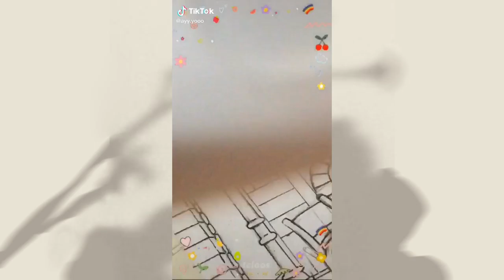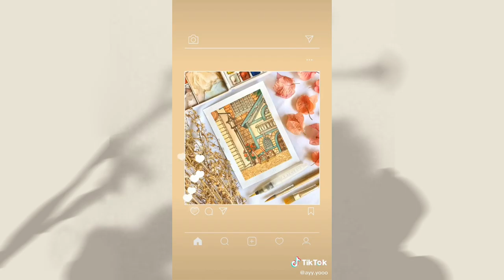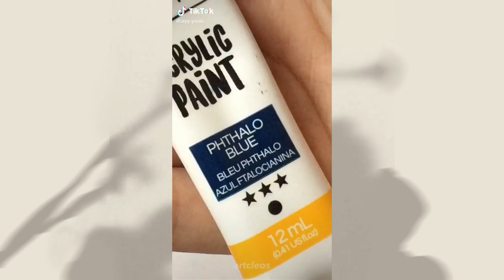Painting TikTok That Will Calm And Relax You 🖌 | AMAZING TIKTOK ART #5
🎬 CREDITS

00:00 @fuzzybraine
00:19 @hazealnut
00:57 @feby.oliv
01:56 @potatotart0
02:27 @huleeb
03:06 @demiilaurenyy
03:54 @i.ishi
04:51 @itseliyanni
05:17 @kyla.melchor
06:17 @.abigail.polischuk
06:52 @ayy.yooo
07:28 @artlessandra
08:27 @tesharae
09:27 @jackiepinili
09:52 @.abigail.polischuk
10:40 @mollystanko
11:02 @everyday_arts
11:56 @maaeduardaa
12:24 @yourlocalsoccermom
13:05 @ayy.yooo
13:44 @blooming.wildly
14:46 @chaotic.intervention